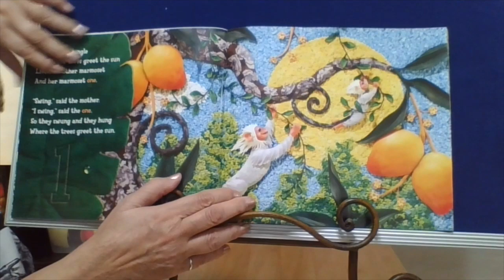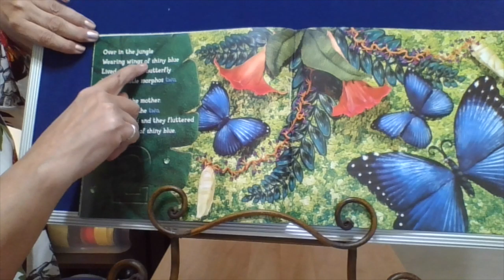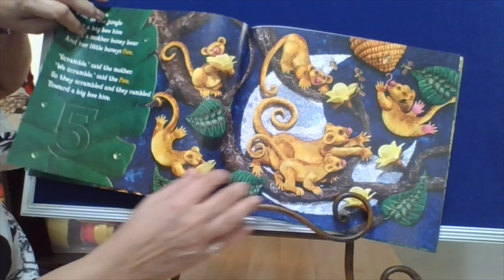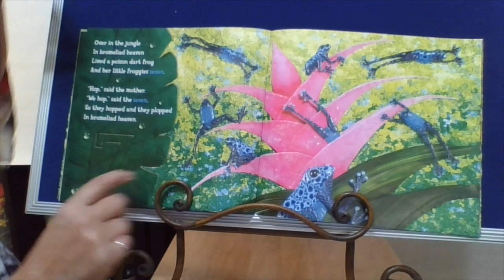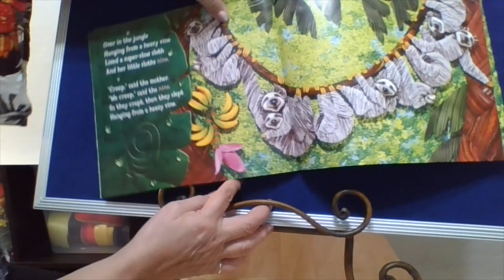Reading Over in the Jungle with Ms. Pat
Read Over in the Jungle with Ms. Pat. for more information!